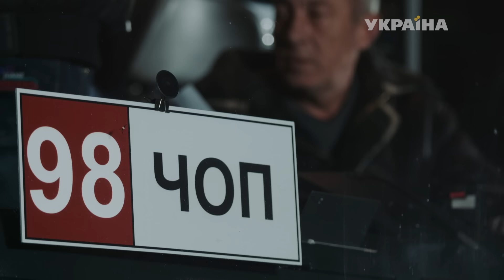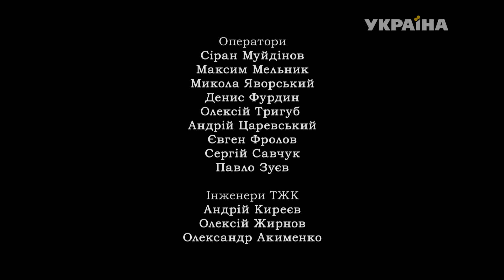Райское место (30 серия)